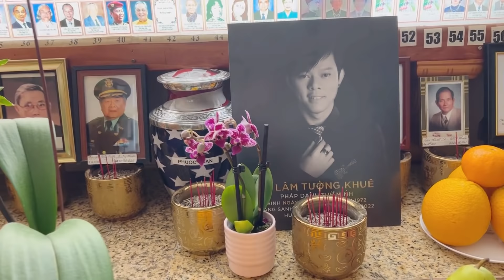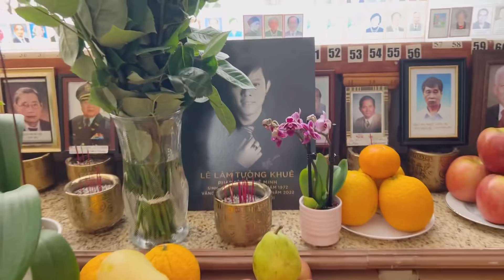Bộ 4 nữ quái tới viếng thăm CS Phi Nhung và nhà thiết kế áo dài Tường Khuê, bất chợt…..